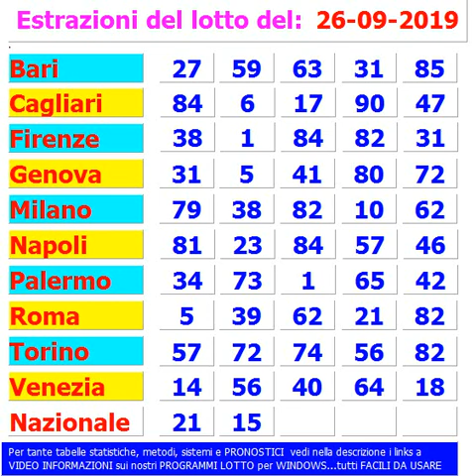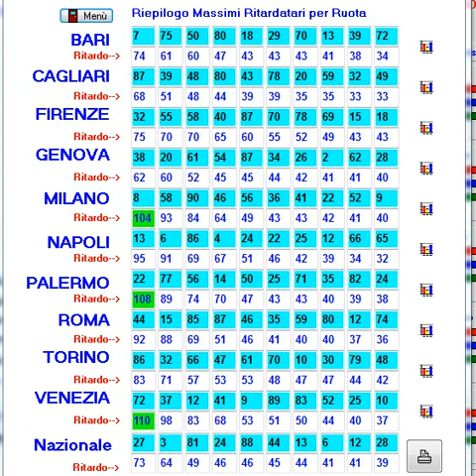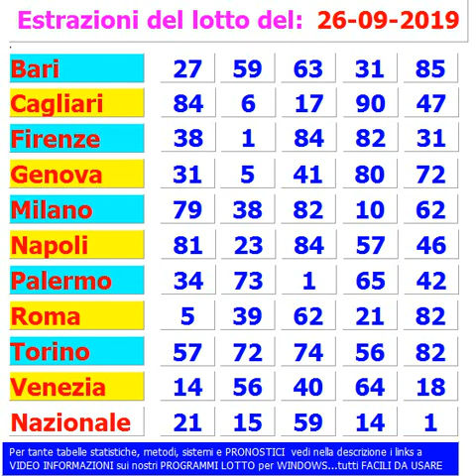ESTRAZIONI DEL LOTTO del 26 SETTEMBRE 2019 Giovedì... e tabella massimi ritardatari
Le estrazioni lotto di ieri 26 Settembre

perderti i prossimi video, le estrazioni del lotto e altro

Cerchi le estrazioni del lotto in diretta ? Come le estrazioni in TV ?